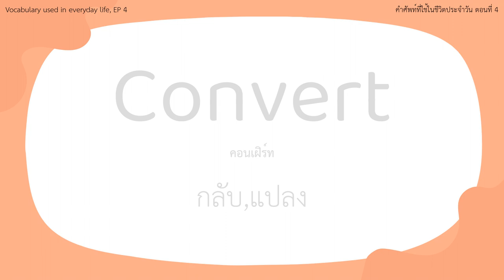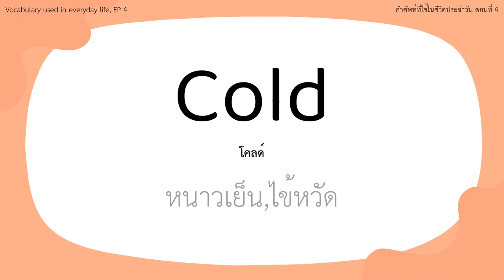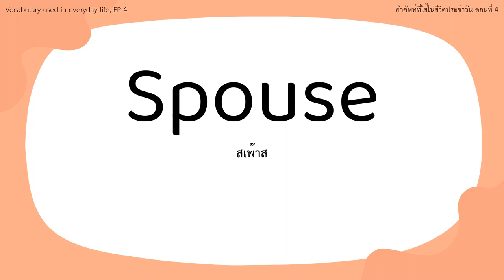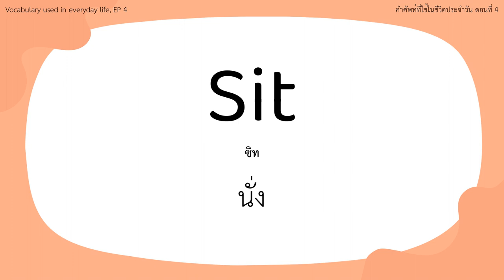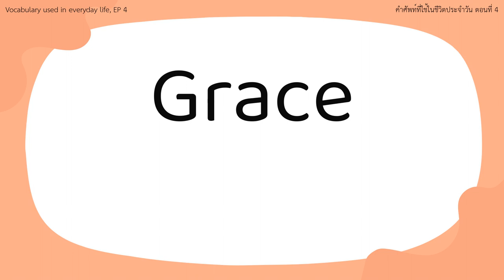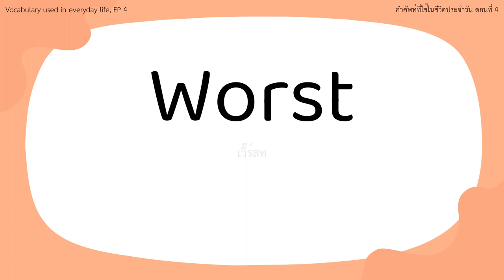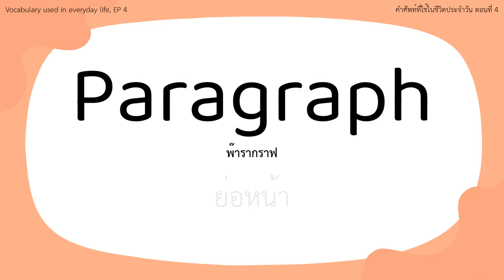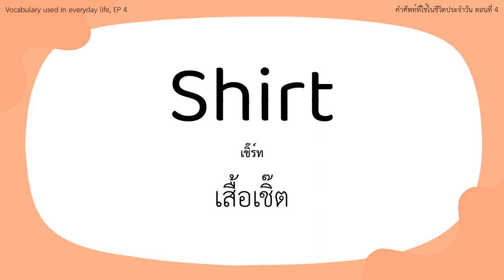คําศัพท์ภาษาอังกฤษ 3500 คำ | EP. 4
ฝึกท่องคําศัพท์ภาษาอังกฤษ EP. 4 พื้นฐานสำหรับ Beginner รวมคําศัพท์มากกว่า 3500 คํา

เรียนรู้ภาษาอังกฤษพื้นฐานแบบรวดเร็วกับคลิปวิดีโอฝึกท่องคำศัพท์! เสริมสร้างคำศัพท์ที่มีประโยชน์ในชีวิตประจำวันอย่างง่ายๆ พร้อมคำแปลและคำออกเสียงที่ช่วยให้คุณเข้าใจได้ง่ายและมั่นใจในการใช้ภาษาอังกฤษในสถานการณ์ต่างๆ ไม่ว่าจะเป็นการเดินทาง สนทนากับเพื่อนในและนอกสถานที่ทำงาน หรือแม้แต่การแชทออนไลน์กับเพื่อนในโลกดิจิตอล

ร่วมเรียนรู้กับเราและค้นพบความสนุกในการพัฒนาทักษะภาษาอังกฤษของคุณอย่างมีความสุขและเป็นประโยชน์ รับรองว่าคุณจะมีคำศัพท์ภาษาอังกฤษมากกว่า 3500 คำ

หลังจากจบคลิปนี้! อย่าลืมกดติดตามช่องของเราเพื่อไม่พลาดคลิปใหม่ๆ ที่น่าสนใจกันนะ!